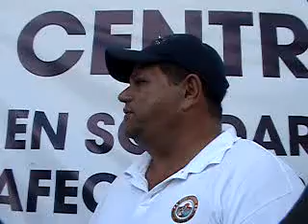Atilano lider de los comuneros presa picachos espera a Felton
MAZATLAN,SINALOA,  HOY 22 DE SEPTIEMBRE SE LLEVO A CABO EN LAS AFUERAS DE LA PRESIDENCIA MPAL .UN PLANTON POR COMUNEROS DE L PRESA PICACHOS PARA KE EL ALCALDE FELTON FIRME COMO LO PIDE CONAPESCA